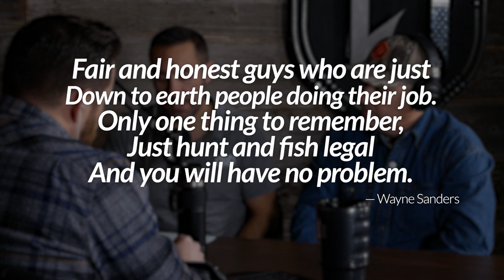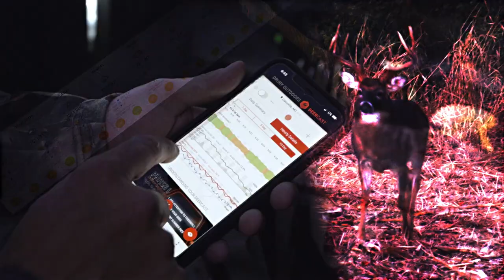How to Get On Outdoor TV with OSG’s Mitch Petrie | 100% Wild Podcast EP248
Mitch Petrie from Outdoor Sportsman Group (The Outdoor Channel, Sportsman Channel, North American Whitetail, etc) visits in studio this week with Matt and Tim to talk about what’s going on in outdoor media today. The guys cover the good, the bad, and the ugly.

Want to be on the show? Leave us a Question of the Day by clicking here and you could win a DeerCast hat!

Join the 100% Wild Rack Pack!  It’s a Facebook group just for you and other 100% Wild podcasters!

Apple
Google
Stitcher